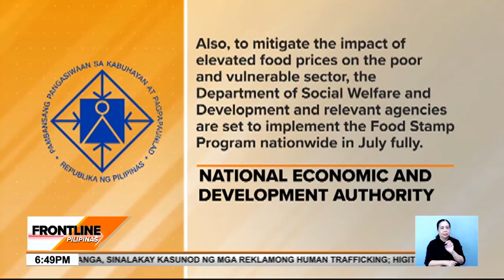Inflation rate nitong Mayo, bumilis sa 3.9% | Frontline Pilipinas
FrontlinePilipinas | Muli na namang bumilis ang inflation o antas ng pagtaas ng presyo ng bilihin sa bansa. Ilan sa mga itinuturong dahilan ang pagsipa ng presyo ng kuryente at petrolyo.